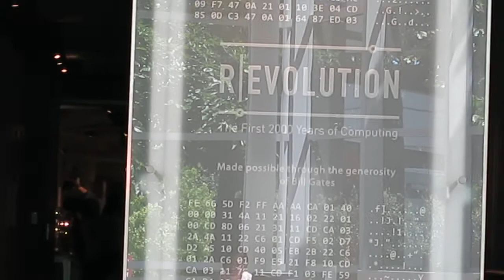Mountain View computer museum